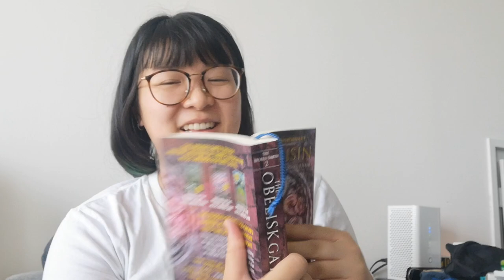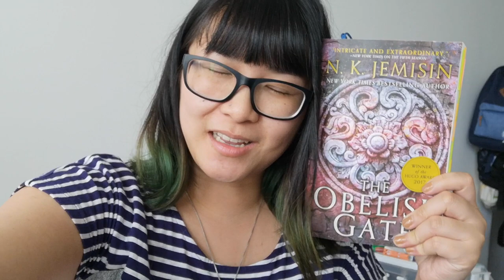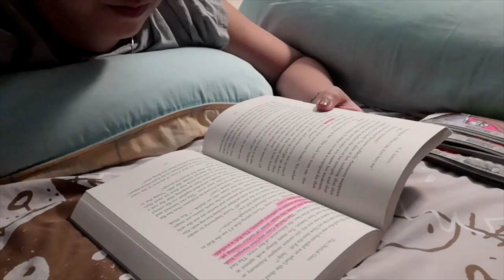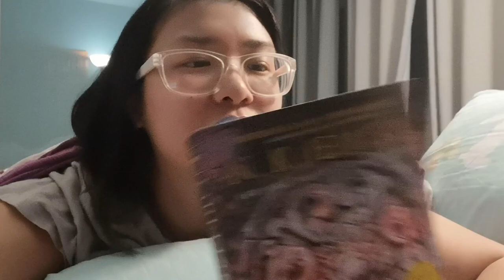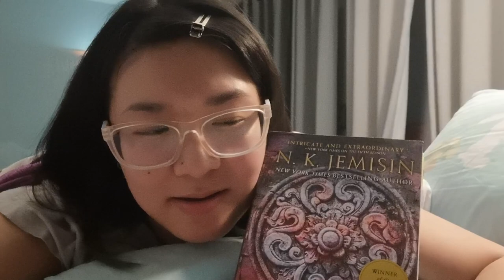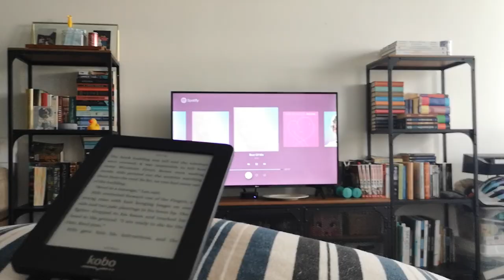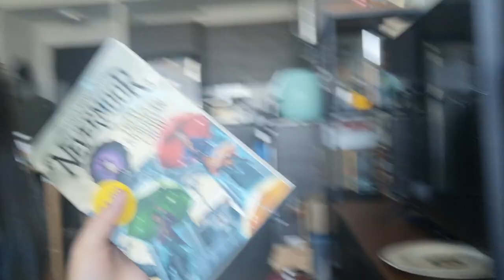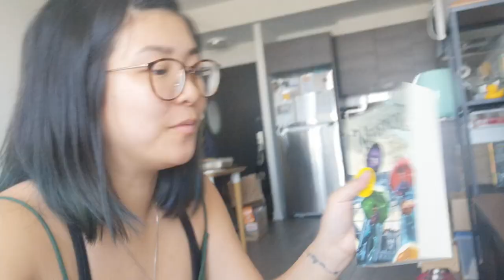jade city, obelisk gate & a new favourite teen romance? || reading vlog #1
let me know what you thought of this vlog and the audio/video quality! what do you want to see more of/less of? all suggestions and constructive criticism welcome 😊

a few different resources because the world is a dumpster fire right now (but in all seriousness please do check them out and help in whatever way you can):

amazon wishlist